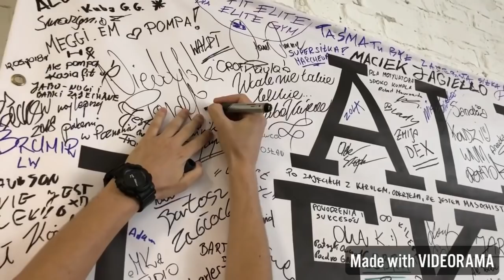Miksuje Dj Decks, Kaczor i Dj Taek cz. 2/2 🔥🤪✌🏼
Tutaj dołączył już Dj Taek i jak zwykle bardzo wesoło 😂